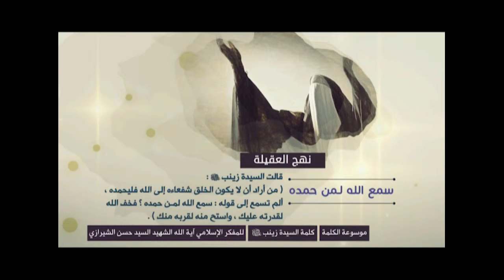كلمة السيدة زينب (نهج العقيلة) - سمع الله لمن حمده - آية الله الشهيد السيد حسن الحسيني الشيرازي